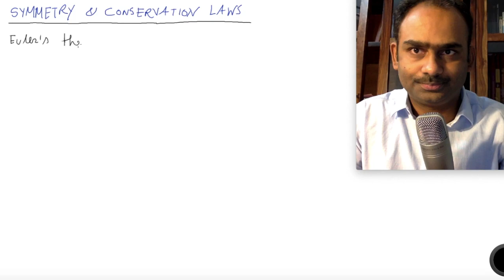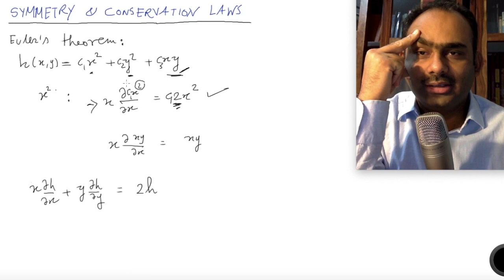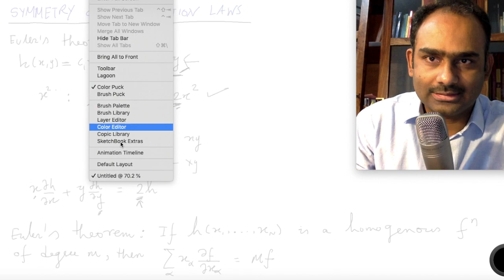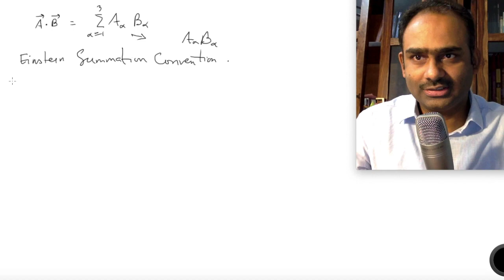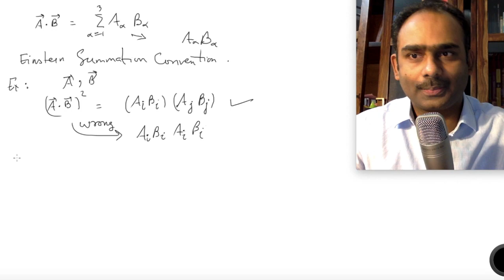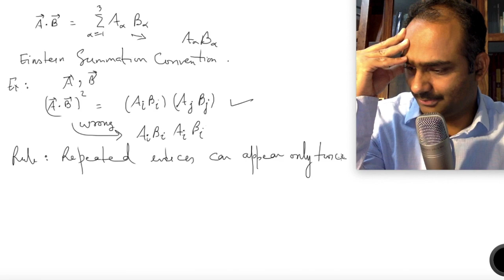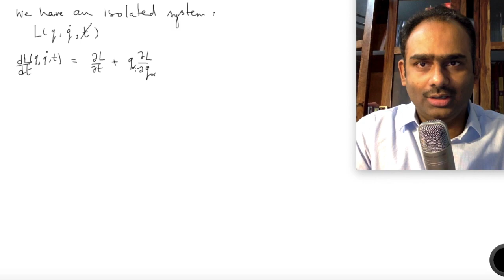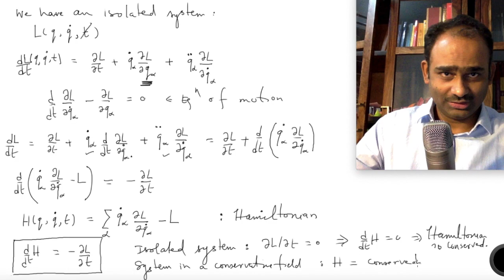Lecture 12: Classical Mechanics: Conservation Laws. | Dr. Anurag Tripathi